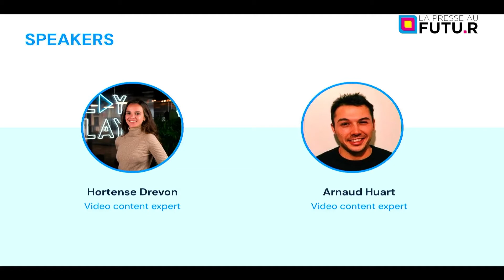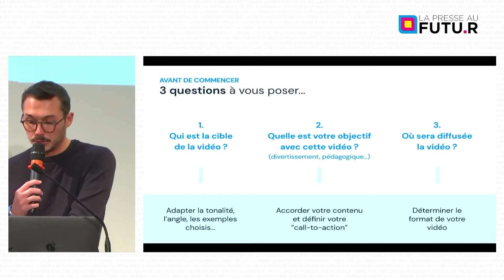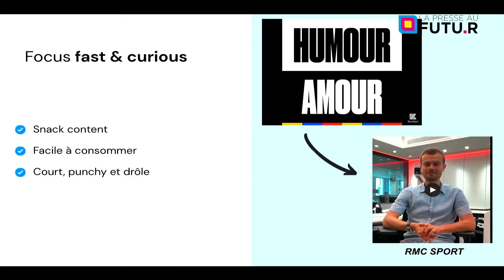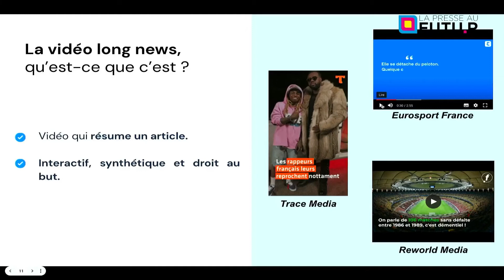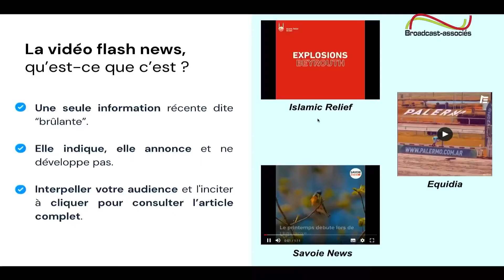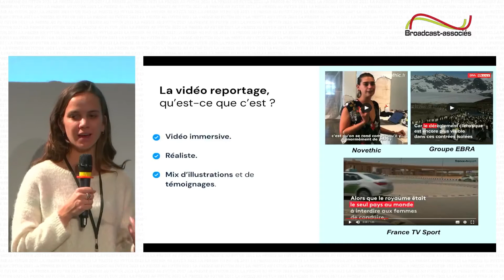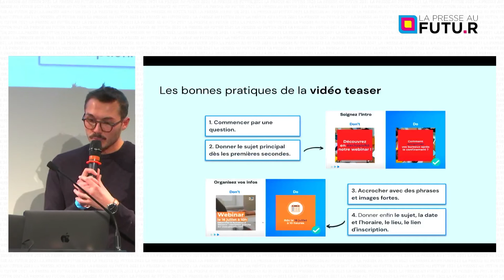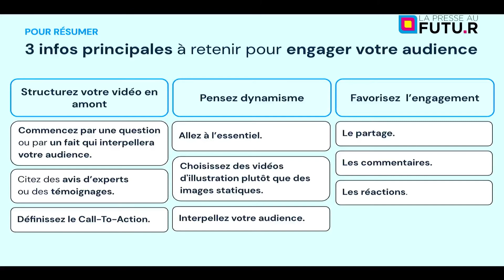La Presse au Futur 2021 - Atelier PlayPlay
Un événement DotEvents.